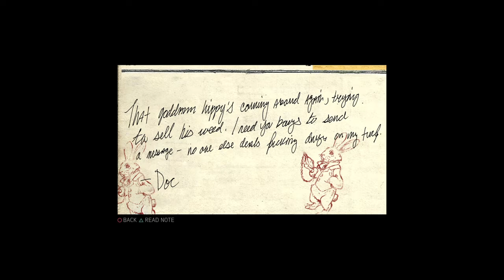Mafia 3 Drugs - Kill Gaston's Enforcers